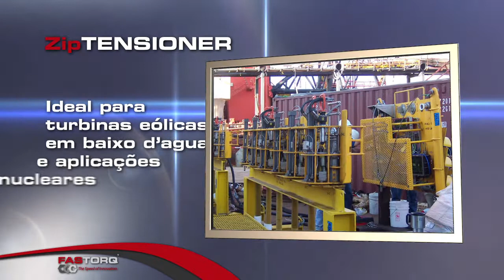FASTORQ ZipTENSIONER vídeo em Português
Dar torque em parafusos com tensionadores de parafusos tradicionais não é uma tarefa livre de problemas. Rosquear porcas de reação ou tensionadores em parafusos pode ser uma tarefa demorada e cansativa - especialmente em roscas danificadas. O ZipTENSIONER resolve esses problemas simplesmente deslizando para dentro e para fora do parafuso. O ZipTENSIONERs não necessita ser rosqueado por isso pode ser fixado em parafusos enferrujados ou corroídos. ZipTENSIONER reduz o tempo de fixação de parafusos em flanges em mais de 90%!